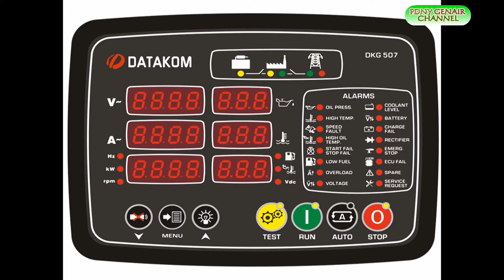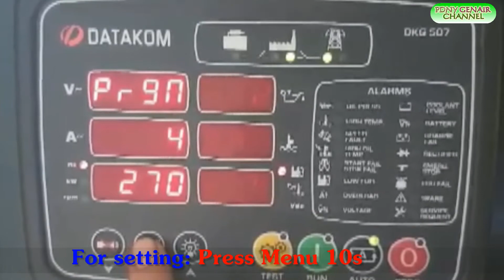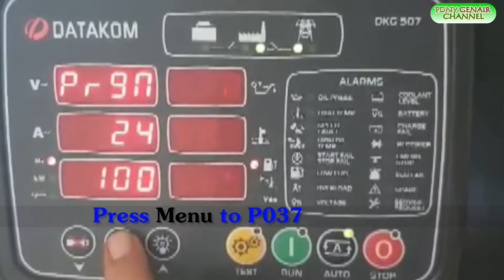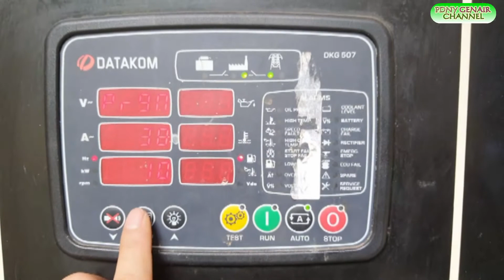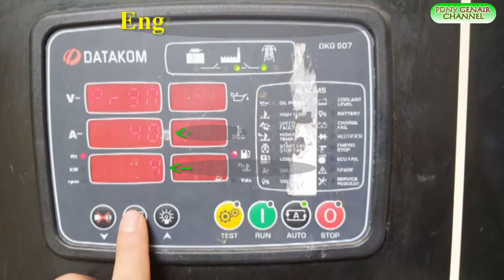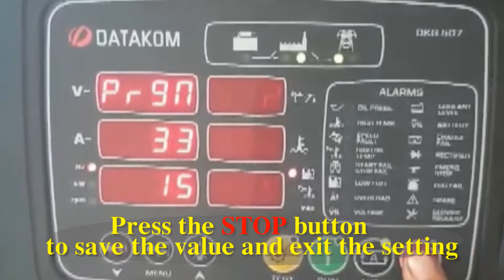Crank Engine Heating Timer / Cài đặt thời gian đề và làm hâm nóng động cơ /DKG 507 GenAir Power PDNY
- Thời gian đề máy là thời gian cấp nguồn cho mô tơ đề hoạt động. Thời gian phải phù hợp, nếu ngắn quá không đủ đề máy, dài quá sẽ dễ cháy mô tơ đề. Có 4 thông số được giới thiệu trong video này:
- P037  Thời gian khởi động máy phát (Crank Timer);
- P038  Thời gian chờ giữa các lần khởi động máy (Wait Between Starts);
- P039  Thời gian chạy không tải (Idle Speed Timer);
- P040  Thời gian hâm nóng động cơ, hay còn gọi là thời gian chạy không tải trước khi đóng tải (Engine Heating Timer);
Youtube Channel GenAir Power PDNY
🔔 Subscribe: Youtube channel: Genair Power PDNY Channel: Learn and exchange experiences about generators, cars, engines, electric machines ... automatic electricity (Học hỏi, trao đổi kinh nghiệm về máy phát điện, ô tô, động cơ, điện máy... điện tự động...)